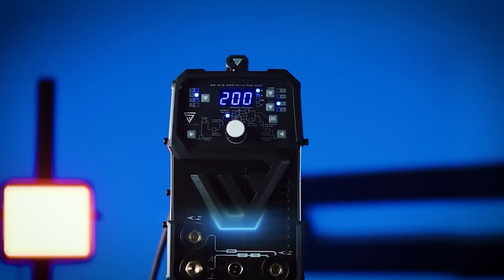STAHLWERK - Anfertigung einer HJS Custom Downpipe - Sport Auspuffanlage schweißen bei Milltek Sport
Freunde der schweißtechnischen Unterhaltung,

Jetzt wird es ernst! Nahe des Nürburgrings liegt Meuspath, ein Dorf das dem "Ring" alle Ehre macht.
In Reichweite der Döttinger Höhe ist die Firma Milltek ansässig. Sportauspuffanlagen sind das Hauptaugenmerk dieser Manufaktur.  Unser Rico darf sich am Bau einer Speziellen Sportauspuffanlage versuchen! Ob es Ihm gelingt seht ihr in dieser Sendung.

Wir wünschen viel Spaß und gute schweißtechnische Unterhaltung

Als eines der führenden Unternehmen für Schweiß- und Schneidtechnik bietet STAHLWERK Schweißgeräte seinen Kunden seit 1998 Spitzenprodukte in Premium-Qualität aus eigener Herstellung. Mit 7 Jahren Garantie und einem außergewöhnlichen Service auch über die Garantiezeit hinaus setzen wir bis heute Maßstäbe! Wählen Sie aus einem breit gefächerten Portfolio: Bei uns finden Sie alles zu den Themen WIG AC/DC, WIG DC, MIG/MAG, ARC/MMA und Elektroden-Schweißen, ebenso Plasmaschneider, Druckluft-Kompressoren, Strom-Generatoren, Batterieladegeräte sowie ein großes Sortiment an Brushless Akku Werkzeugen, Schweißhelmen, Arbeitskleidung, Schweißzubehör, Ersatz- und Verschleißteilen. Präzise aufeinander abgestimmte Fertigungsprozesse, eine hohe Expertise unserer Mitarbeiter und professionelle Unterstützung für unsere Kunden auch nach dem Kauf charakterisieren das Unternehmen bis zum heutigen Tag. Ob Industrie, Handwerk oder DIY – über 300.000 zufriedene Kunden in ganz Europa vertrauen auf unsere Kompetenz. Profitieren auch Sie von unserer Erfahrung!

Mainstr. 4
53332 Bornheim
Deutschland